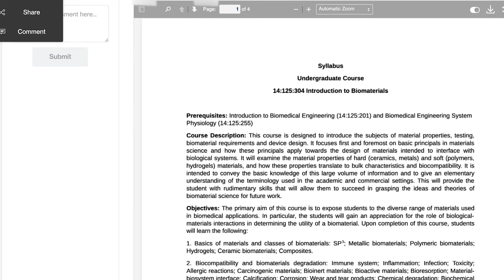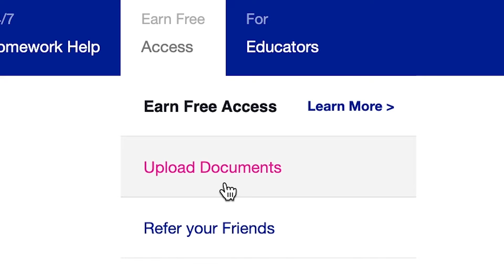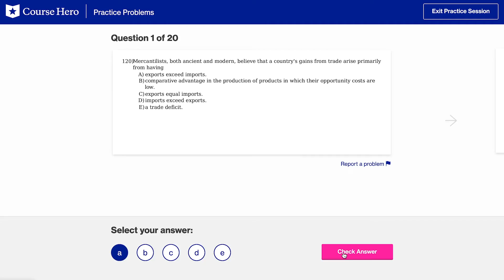Course Hero Educator & Student How To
Summarize videos instantly with our Course Assistant plugin, and enjoy AI-generated quizzes Summarize videos instantly with our Course Assistant plugin, and enjoy AI-generated quizzes